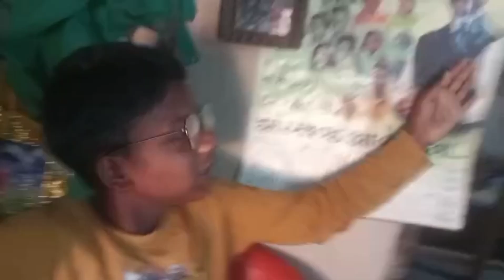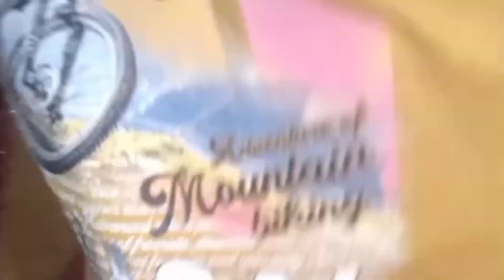Types of YouTuber